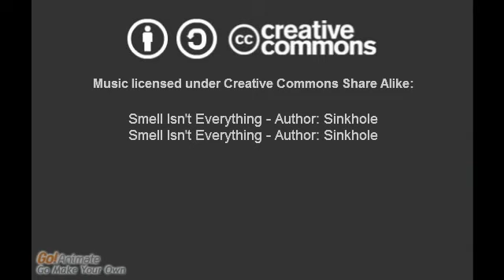HEY DNA!!! (SEAS.1 EP.5)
THE GANG IS ASSIGNED TO A MOCK MARRIAGE !!! GUESS WHO'S PAIRED UP WITH WHOM!!!